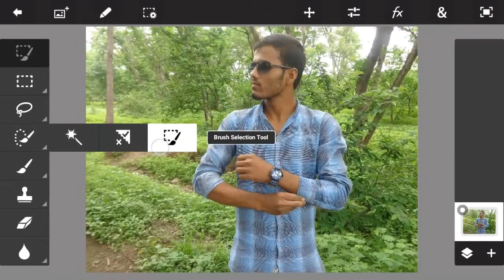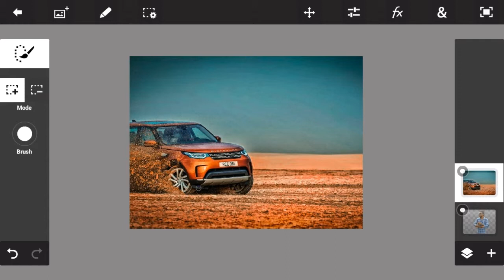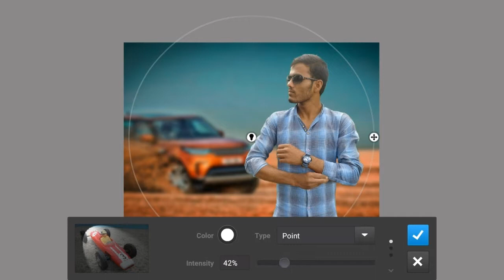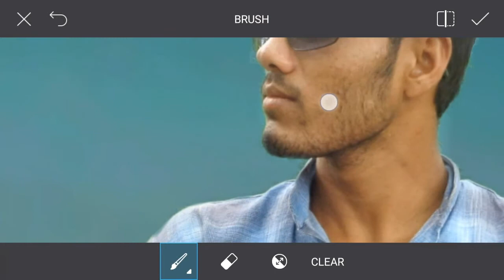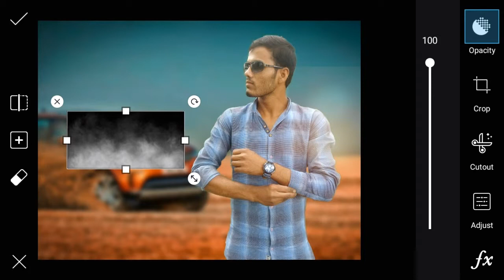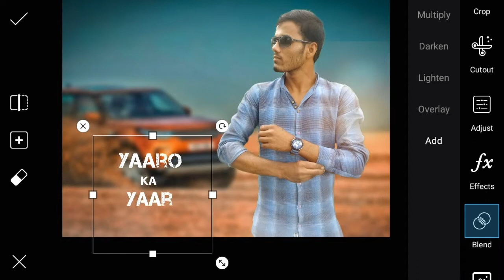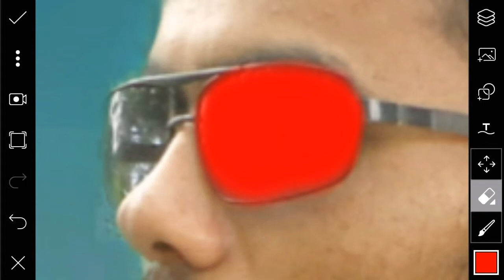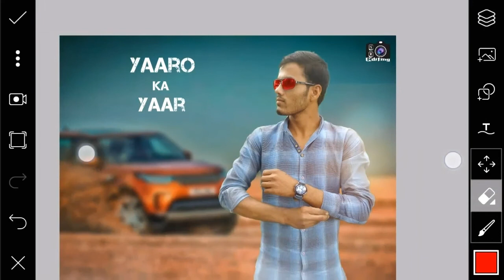get dslr look on picsart || picsart editing tutorial || SR editing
Hi Guys.
I am Srinivas. Today I am Back With a new tutorial
Welcome my new Video. This video.  i am showing how to get "Heavy picsart cb editing tutorial || Real cb edit || Saturation effect ||  picsart editing tutorial |